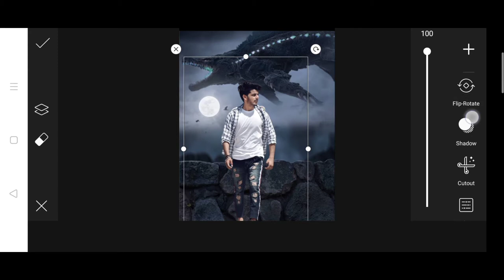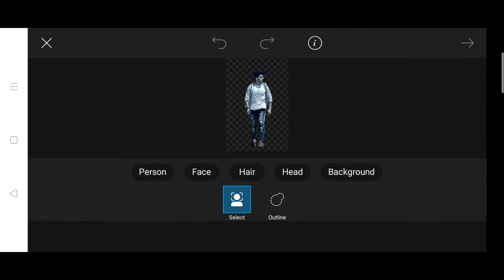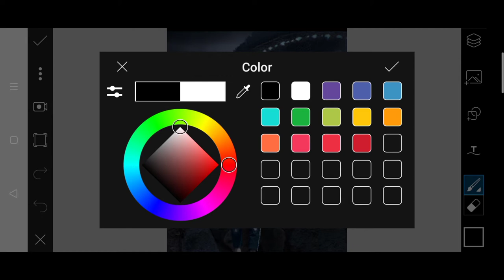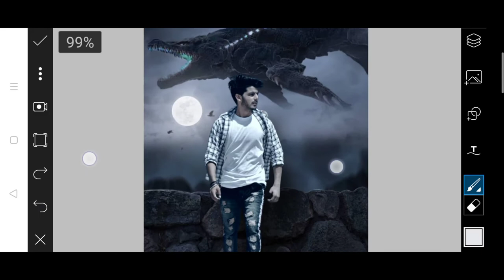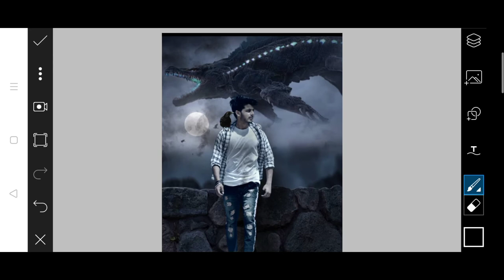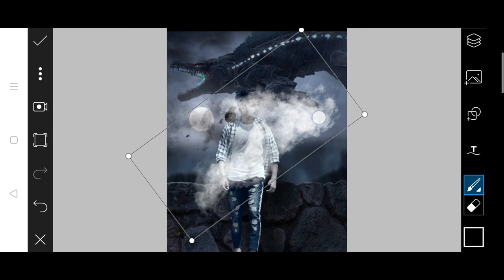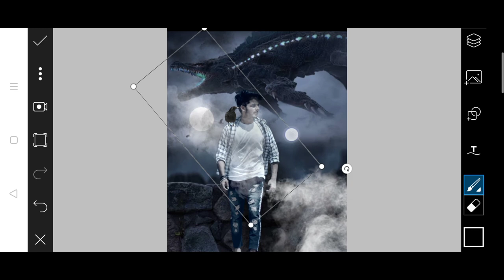How to change background in picsart | PicsArt me background ko kaise change kare | creative editor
In this video im going to show you how you can Change background in picsart.